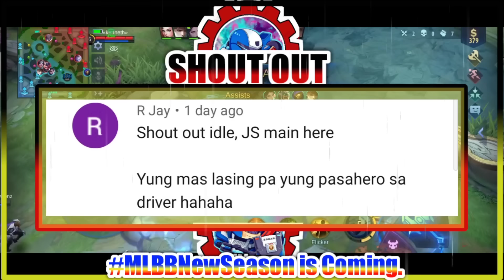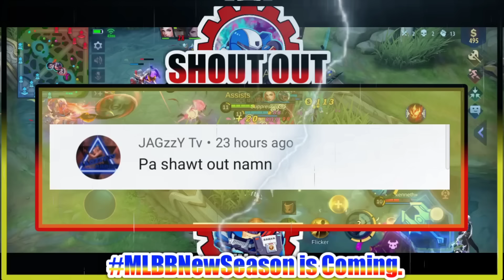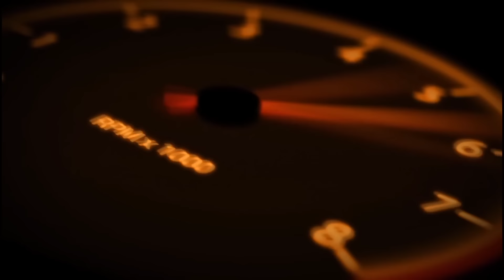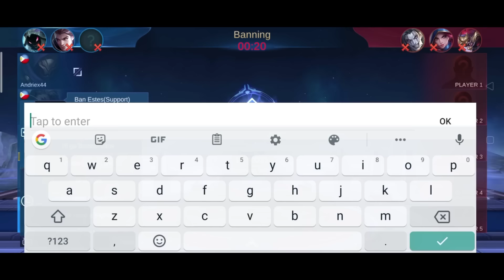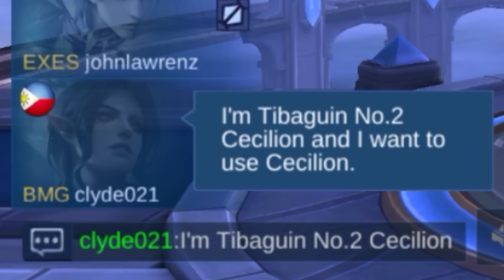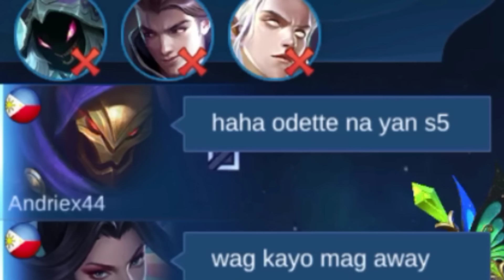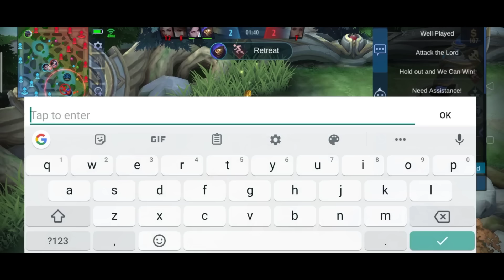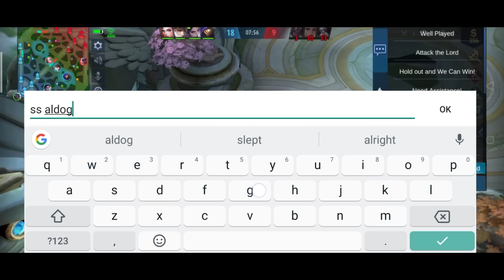JOHNSON PRANK! KAKABILI KO LANG!! PRANK!! Pag nag Odette ka, MVP ka | Lapit Na Ang New Season | MLBB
New Season is Coming!!!

You can suggest what prank we will do next.

Regarding to my Skin Giveaway: Please watch this video and also my Valir, Xborg, and Estes videos. If those videos reach the required views, we will give 2 epic skins to my subscribers. Help me to reach 500 views in my every event. Good luck! 🔥💓

You can try it! I know you can do it too! 🔥🔥🔥

Let's Rolll!🔥🔥🔥

-CEMaster Gaming
Former Top 1 Global Johnson
Former Top 1 Philippines Johnson